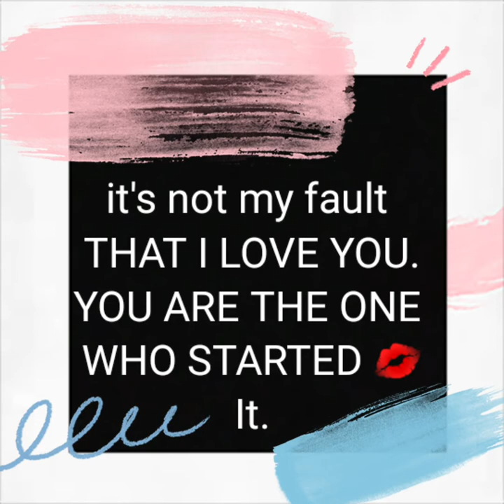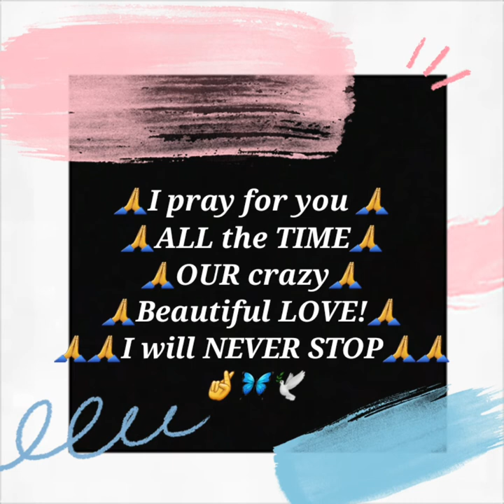GOODNIGHT SLEEP TIGHT 🦋🕊[ I LOVE YOU POEM ]🦋🕊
GoodNight MyLove❤💙

THANKS GOOGLE 🙋‍♀️